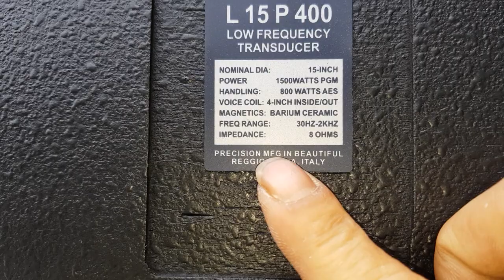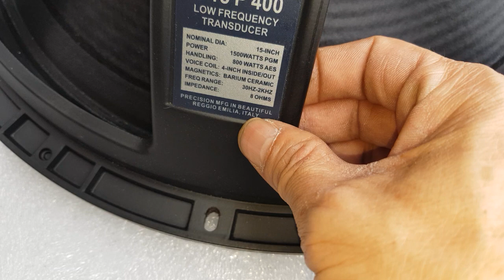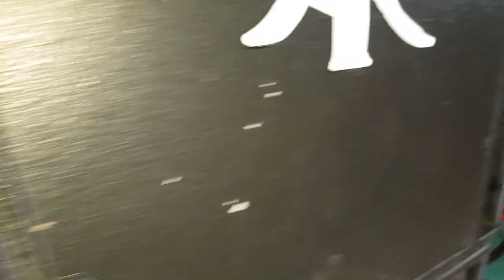Loa trầm (sud). Bass 50. Bãi Anh Quốc và ý. Cty Đt Hanh Nguyễn 0936583140